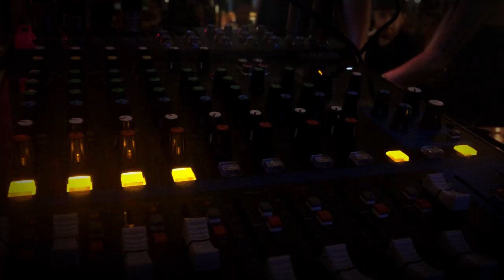Live - DESTA FRENCH... unplugged @ the WetFish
if u weren’t there I hope this makes you feel like you were :-). Headphones on.

Latin / RnB / hip hop... a London sound.

Exclusive music dinner with Desta French -- raw and unplugged at the WetFish.

Weds 24 Nov 2021 - Early show - SOLD OUT.

What happened in the late show stays in the late show ;-)

▬ Set list  ▬▬▬▬▬▬▬▬▬▬

0:00 - Hello...
0:30 - La Tirana (La Lupe)
3:00 - Without You
7:23 - Wanderer
13:18 - Dejavu
16:35 - Guajira
21:02 - Cheap 2 Lie chat...
23:37 - Cheap 2 Lie
27:10 - Señor
32:10 - Rain
36:52 - Remedy
40:57 - chat...
42:33 - Bendecida
45:48 - Reasons
50:56 - Tabaco Y Ron